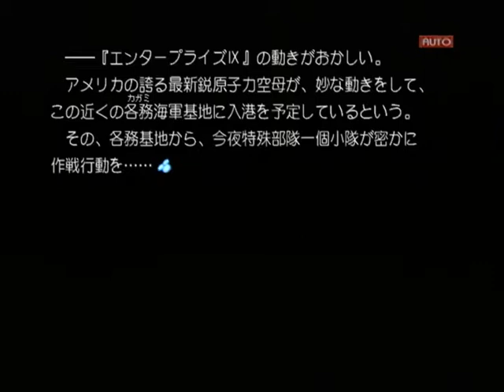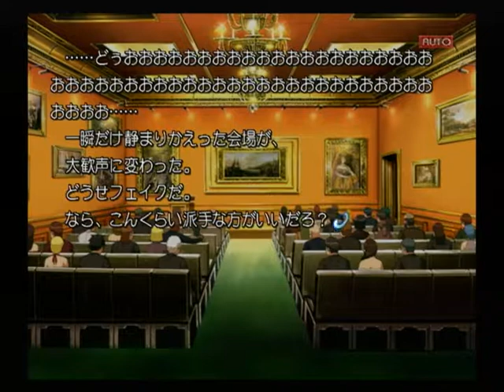【PS2】Routes PE ベストエンド Part１６ 皐月編 ～――『エンタープライズⅨ』の動きがおかしい 【スタートオンゲームズ】【スタゲー】【JAPAGE】